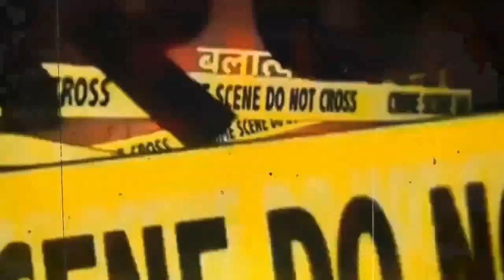Corona Update Vasai Virar Mumbai News Live Today Hindi